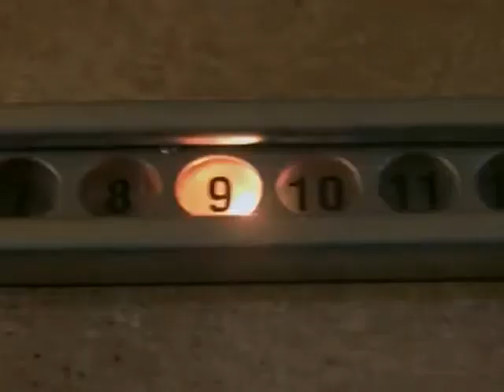From Dusk Till Dawn 2: Texas Blood Money (1999) - Theatrical Trailer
(1999, Miramax)

"A veteran criminal planning a major bank robbery, Buck (Robert Patrick) assembles a team to pull off the heist. When the fugitive Luther (Duane Whitaker) travels to meet the crew in Mexico, he unexpectedly ends up near a bar in the middle of the desert and gets turned into a vampire by one of the establishment's fang-sporting regulars. Before long, Luther joins his fellow felons at the bank, but his newfound blood-sucking ways result in plenty of fierce human and vampire conflict."